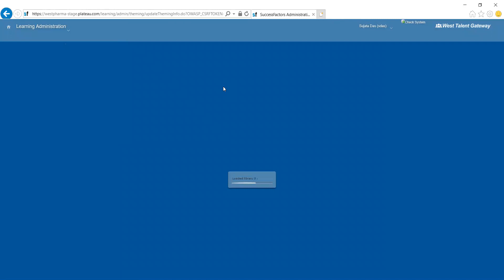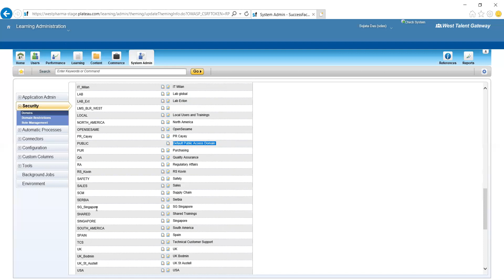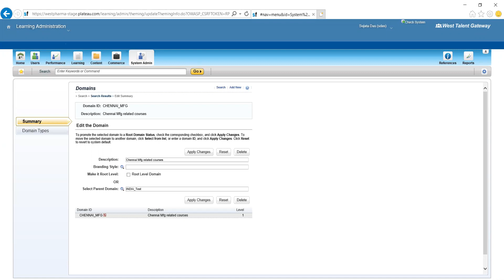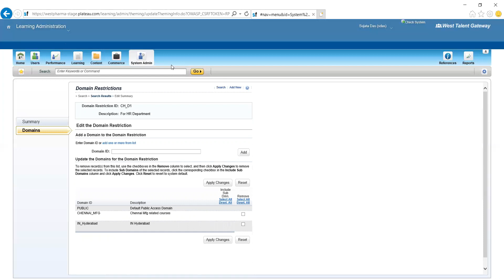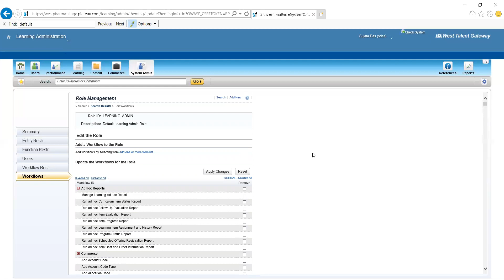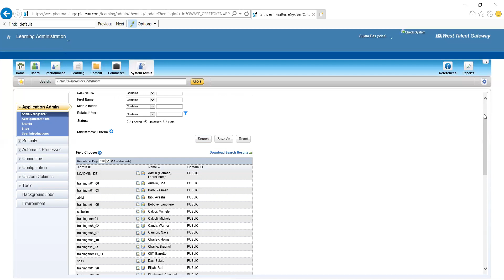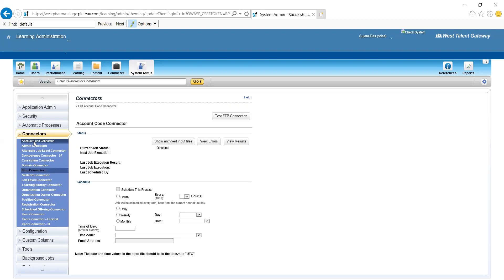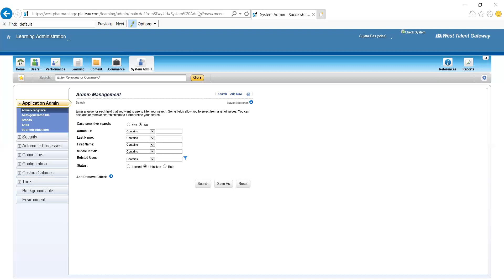SAP SuccessFactors Learning | Mentor Series | S1 | EP02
Domain, Domain Restrictions Role Mgmt